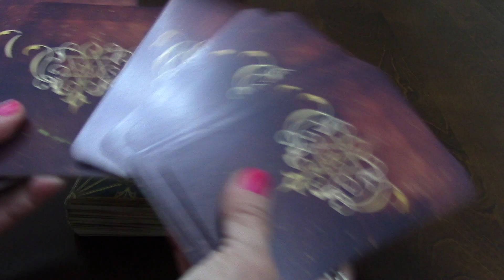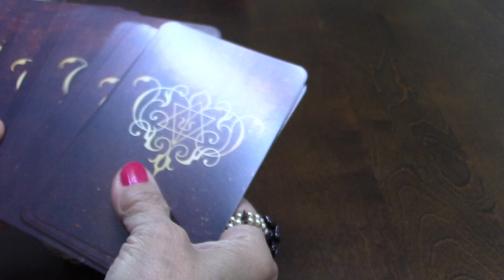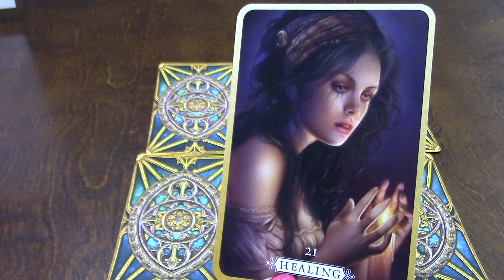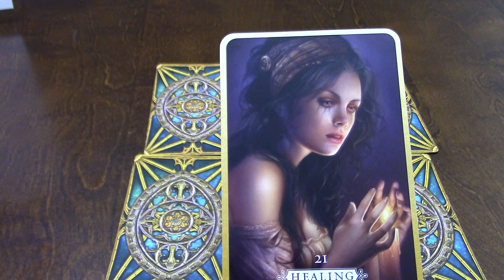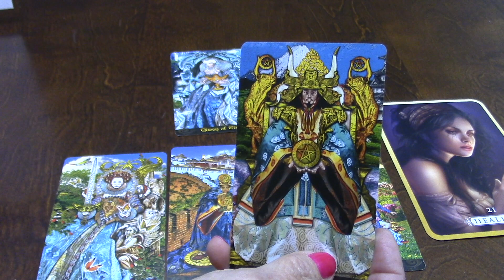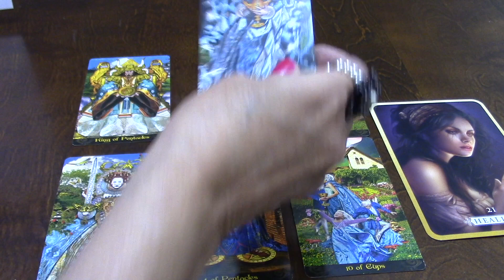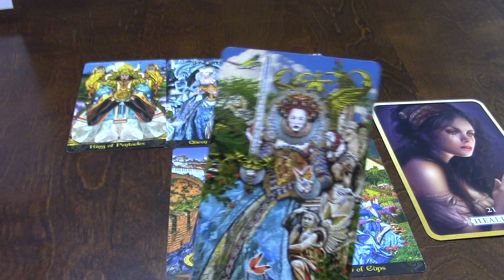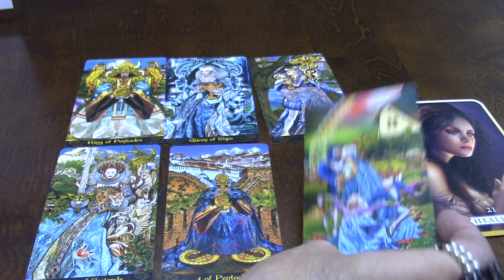TAROT VIRGO - NOVIEMBRE 2023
TAROT VIRGO - NOVIEMBRE #2023 Recuerda que mis videos son de lectura general. Este video está destinado a fines de entretenimiento. Use su propio juicio al tomar cualquier decisión. ¡Diviértete y disfruta!Astrologia